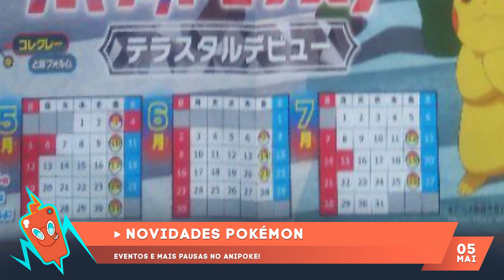EVENTOS POKÉMON E PAUSAS EM POKÉMON HORIZONTES!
Quando for comprar no Amazon, comece navegando com o meu

Compre Pokémon TCG na Playground Games! :diamonds :credit_card: Use o cupom CAMALEAO5 para desconto em produtos selados, cartas avulsas e acessórios!